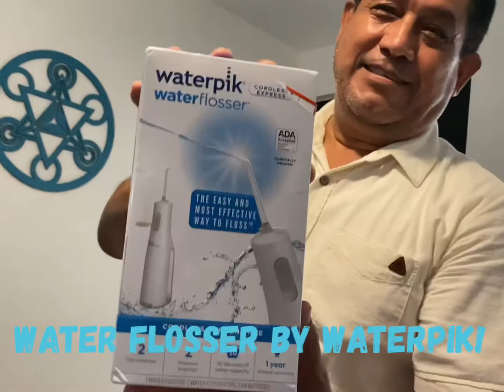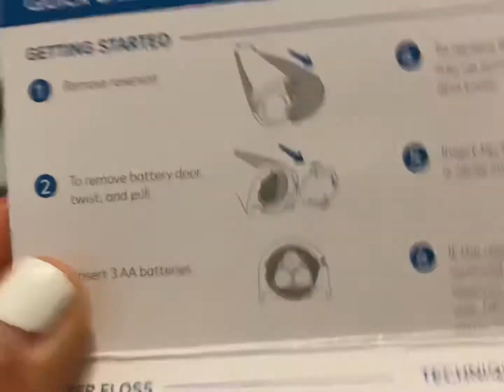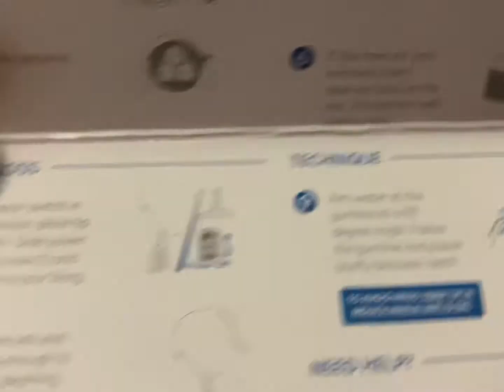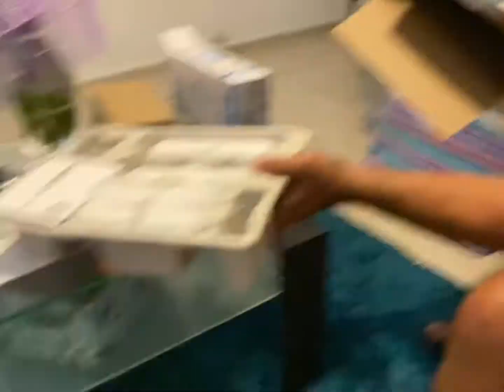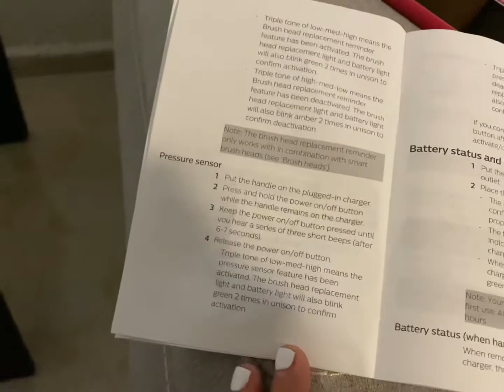My two favorite oral care products!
Gifting my dad and wife a Sonicare toothbrush and a Waterpik!